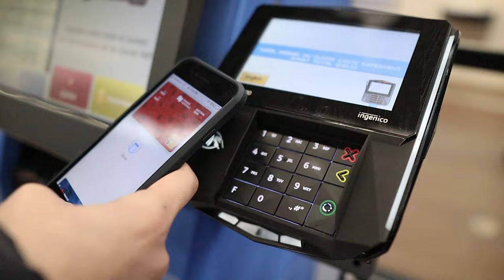EXPLORING ABANDONNED BUILDING FAILED!!! - THE GAB PACK FAMILY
EXPLORING ABANDONNED BUILDING FAILED!!! We we're not alone someone else was there. We failed and had to leave but we will return to explore another day.